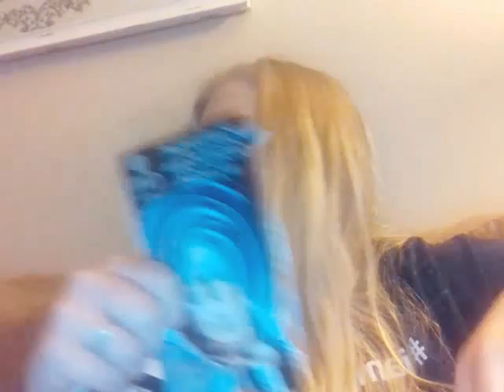Unboxing 1st ever PinchMe box!